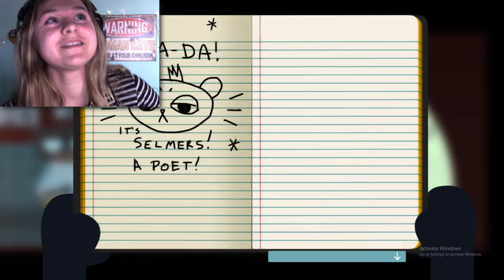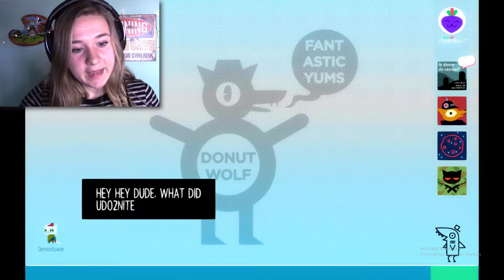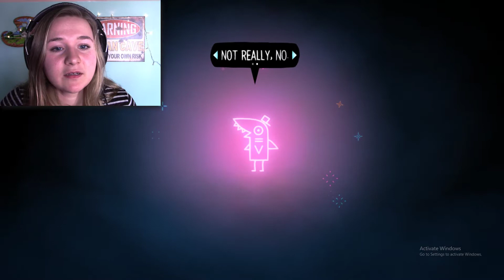SMASH THAT CAR | Night in the Woods - Part 5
Hello everyone! Sorry for the lack of videos this week, the week before spring break is always pretty hectic with school. Doing my best!